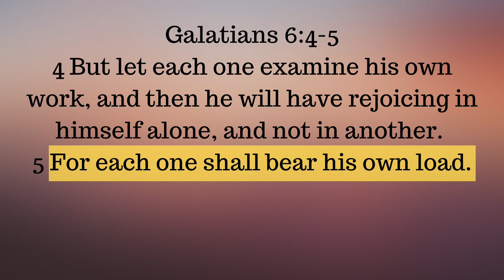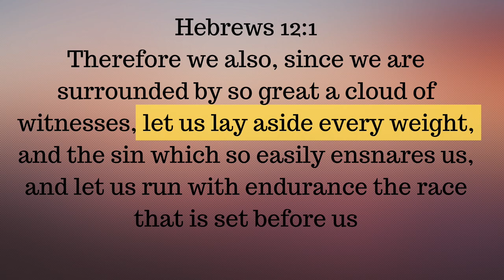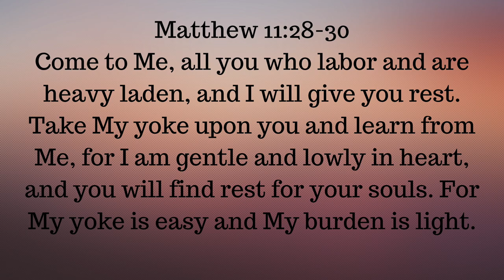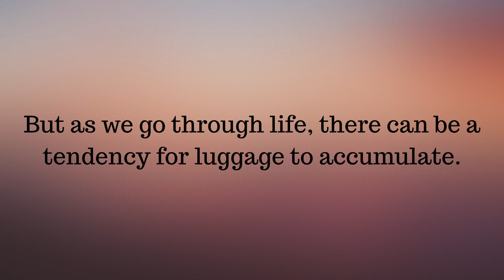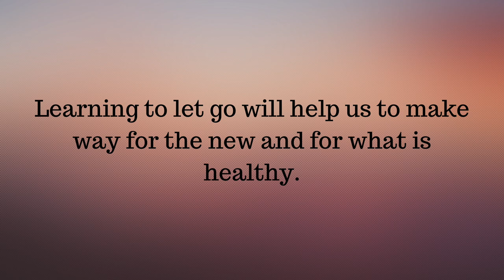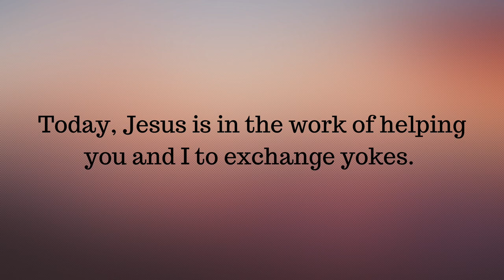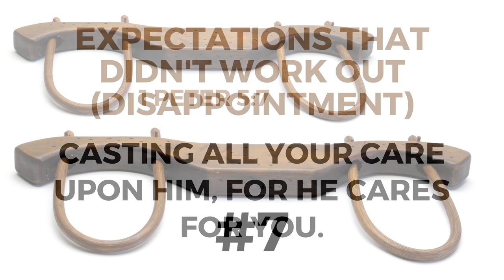7 Things We Need to Let Go Of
There are things we need to embrace as we learn and walk our healing and freedom journey, but there are also things we need to learn to let go of, they get in the way of fruitful healing and growth. Each of us has to learn how to let go of things in our life that we are not meant to carry.

In the book of Galatians, the Apostle Paul is talking about the subject of bearing burdens, he instructs that  “each one shall bear his own load.” loads meaning (freight, luggage).

The book of Hebrews reminds us to “lay aside every weight.”

Jesus referred to it as yokes.

You and I have “yokes” or “luggage” that we are to carry, but they are not meant to weigh us down and burn us out. They become what God pours His grace into, where we gain energy and empowerment to focus on what is important for our journey and those you get to make a difference with.

But as we go through life, there can be a tendency for luggage to accumulate. Our yoke becomes heavy. Our journey becomes weighed down. Weariness sets in. So many believers are living a “weighed down” life, where they are carrying things they actually do not need to carry. But somehow they think they are supposed to just keep doing the same thing. They don’t consider that they may need to actually LET GO of the extra luggage and burdensome yokes they’ve been shouldering.

It took a while for me to realize that there were things I was carrying that I actually did not need to carry, I was not called to carry and I could make a decision to let them go.

Learning to let go will help us to make way for the new and for what is healthy. As vessels of God, there is only so much you and I are meant to carry. Many times holding on to what we need to let go of keeps us from welcoming the new.

Today, Jesus is in the work of helping you and I to exchange yokes. Today I want to talk about seven yokes or pieces of luggage that you can learn to let go of. Today would be a great day to begin changing yokes so we can walk in greater clarity for our journey.